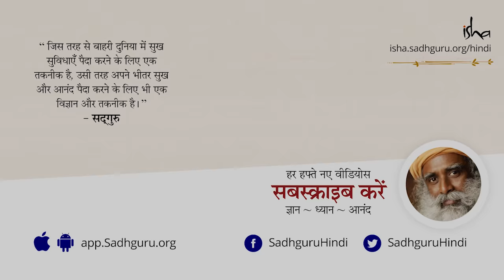आत्मज्ञान होने पर मुझे कैसे पता चलेगा? How Do I Know if I am Enlightened? [Hindi Dub]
एक साधक ने सद्गुरु से पुछा कि अगर आत्मज्ञान होता है तो हमें कैसे पता चलेगा? हो सकता है की हम आत्मज्ञानी होने के भ्रम में हों?